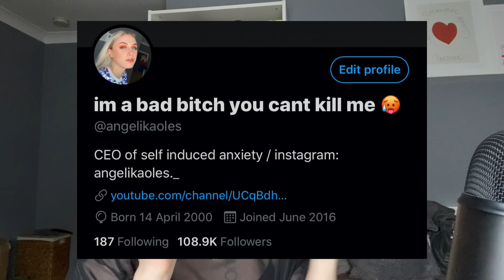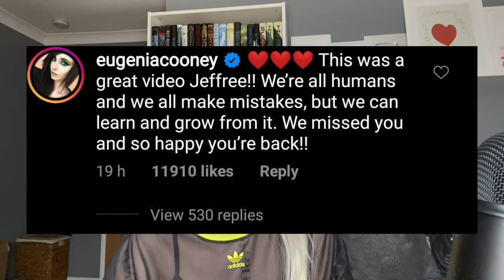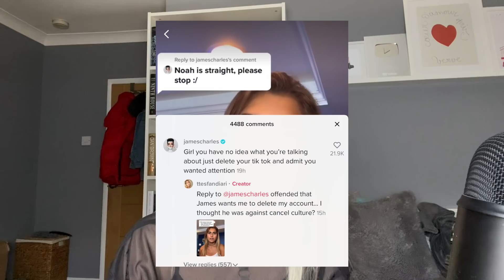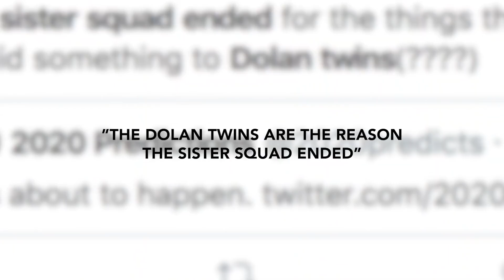Jeffree Star CALLED OUT by other YouTubers because of THIS...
This video is about Jeffree Star being called out by YouTubers, James Charles being called out on Tik Tok and more! Enjoy :)